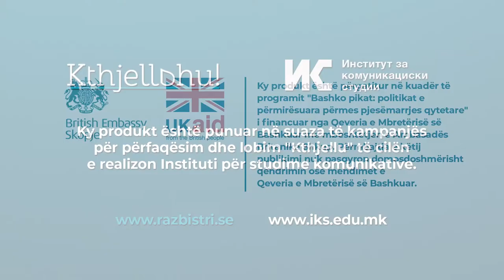Kush fiton nga gërmimi i lëndëve të para minerale- popullata ose koncesionerët?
Ndotja nga minierat dhe gurrëthyesit në mënyrë serioze rrezikon shëndetin e njerëzve që jetojnë në rrethinë. Ujëra të tharëta nga minierat dhe metale të rënda përzihen me ujin të pijshëm dhe atë për ujitje. Pluhur i madh, zhurmë dhe dridhje nga gërmimet e gurit. Kodra komplet të gërmuara dhe neglizhencë totale nga ana personëve kompetent dhe koncesionerëve.

Shikoni në Kthjellu.